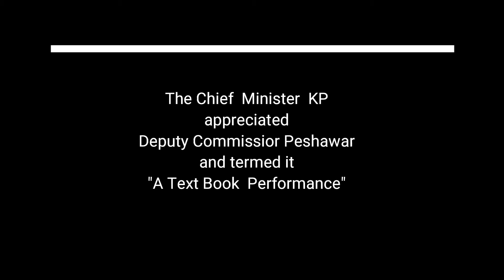Peshawar's Success Story on Dengue Control (2018) - DC Peshawar